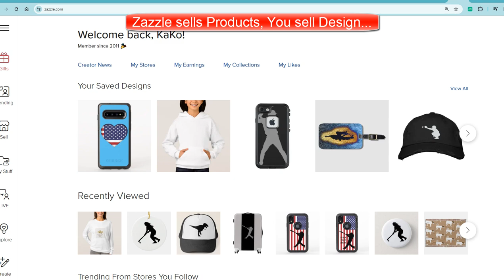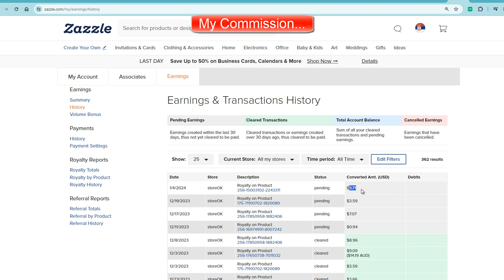Zazzle First Sale in 2024...